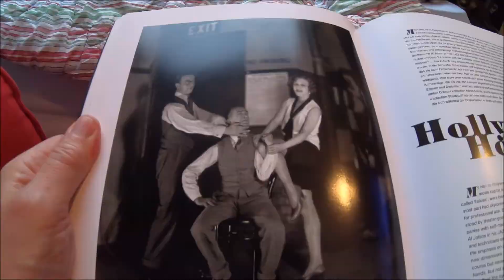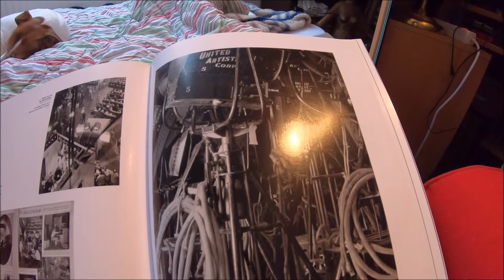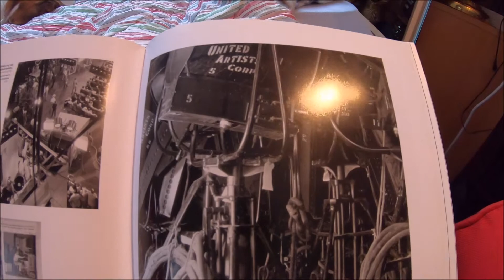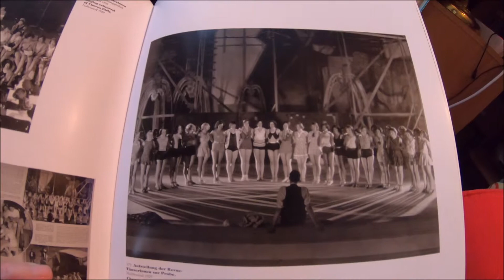James Abbe in Hollywood - die Anfänge des Tonfilms 1922/25 - S/W Fotos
Fotojournalist James Abbe (* 17. Juli 1883 - † 1. November 1973)
- Die Anfänge des Tonfilms in Hollywood - 1922/25 - S/W - Fotos
Kurzbericht von James Abbe
Video made by Chris Wo with Gopro 2018